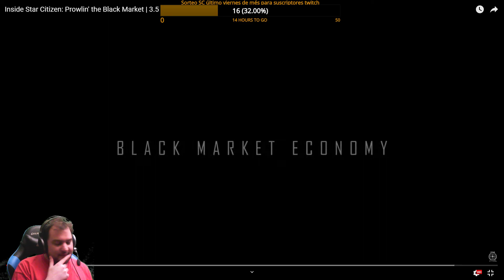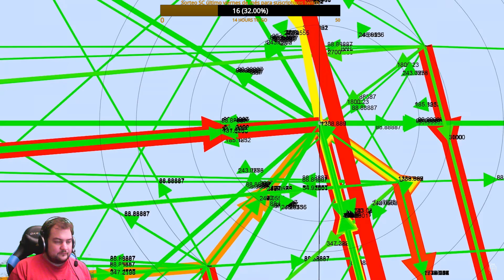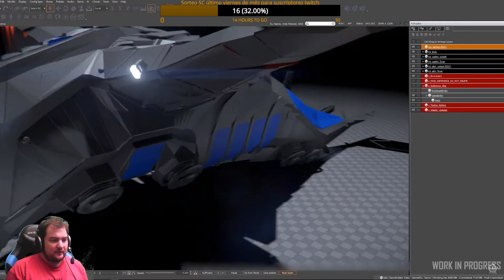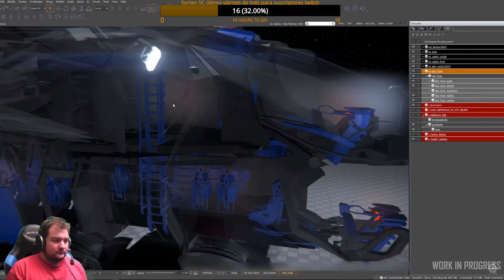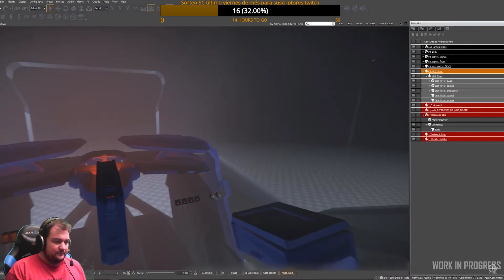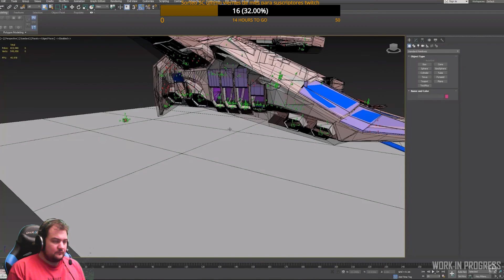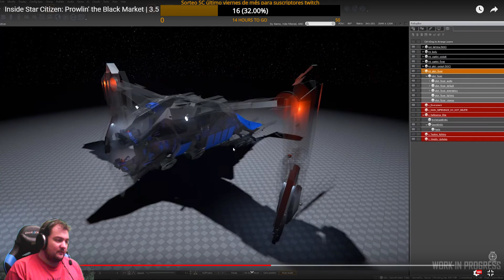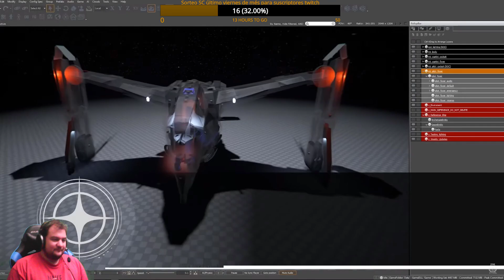Inside Star Citizen: Prowlin' the Black Market | 3.5 Ep. 6 | Comentado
Únete a StarCitizen y consigue 5000 UEC creando tu cuenta con este enlace

Enlace para apuntarse al evento. Acordarse de que debe coincidir el handle de la persona con el nombre apuntado. Un saludo!